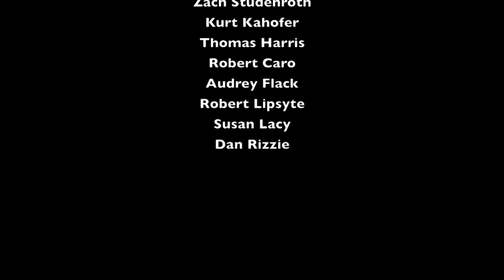Conversations - Dan Rizzie - 11.17.2020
Dan Rizzie with host Anthony Brandt